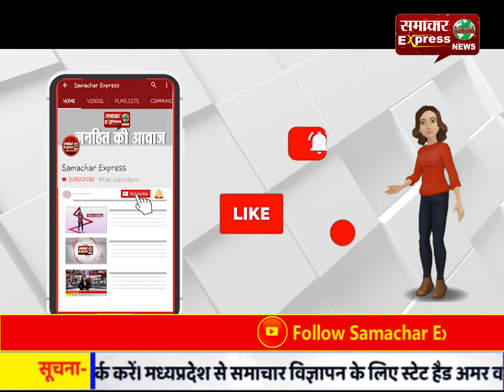मां ने नहीं तोड़ी हिम्मत, तीन दिन पैदल चलकर कुपोषित बच्चों को लेकर पहुंची अस्पताल!